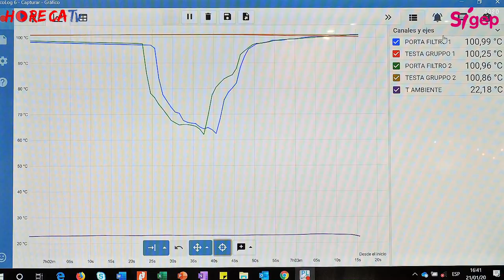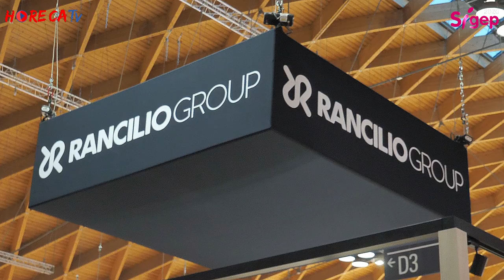SIGEP 2020 - Intervista con Luca Creti di Rancilio Group SpA